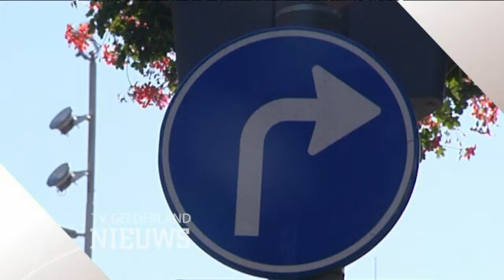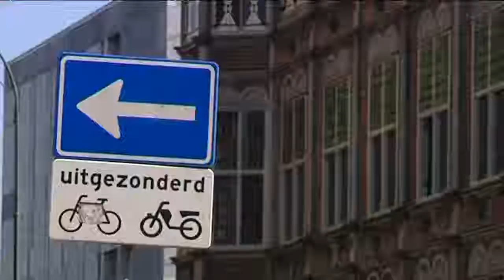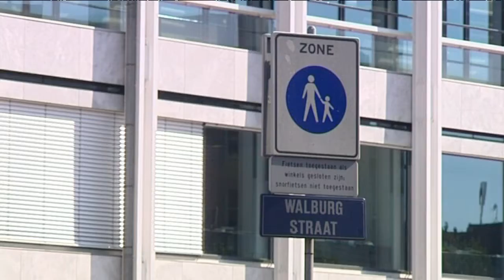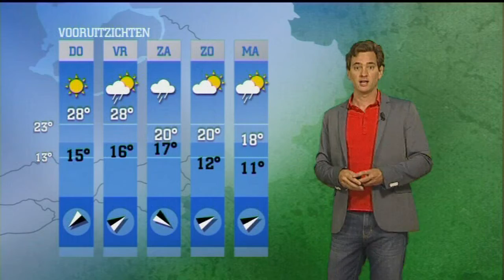GLD Nieuws 25 juli 2012 - Nieuws